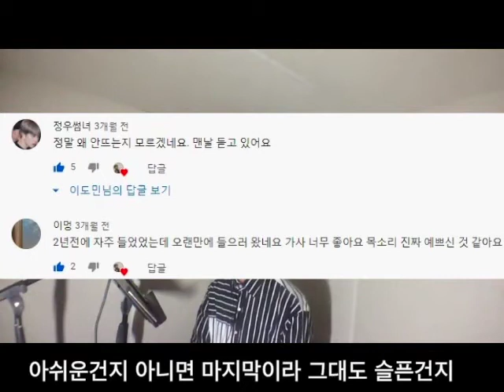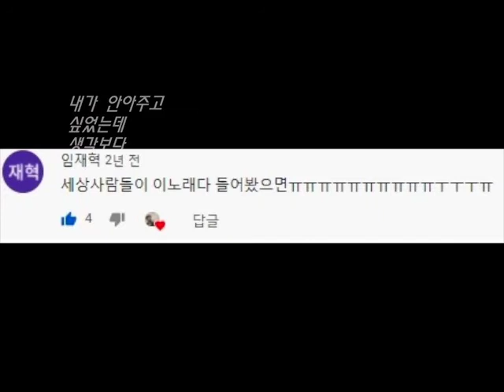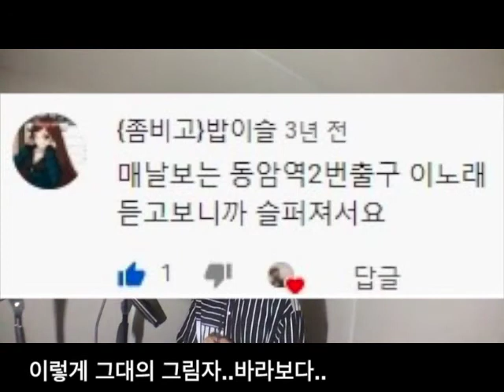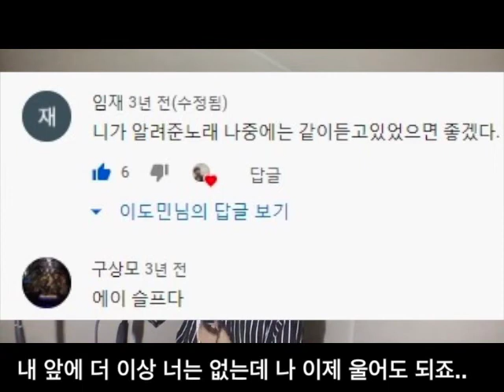동암역 2번 출구 - 힘이되는 댓글들 모음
동암역2번출구 원본 영상에서 그동안 너무나도 많은 분들이 응원해주셨던 댓글들이 있었는데 그 댓글들보면서 정말 힘도 냈지만 감사한 마음으로 이렇게 올려봅니다. 모두 올릴수 없었던 점 죄송하고 ^^ 늘 응원해주시는 분들 감사합니다..열심히 살겠습니다.